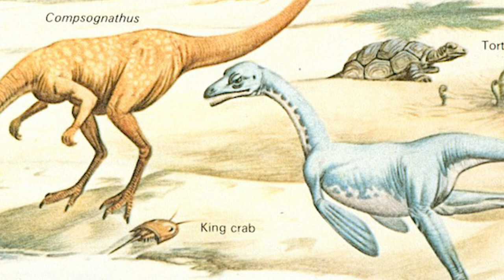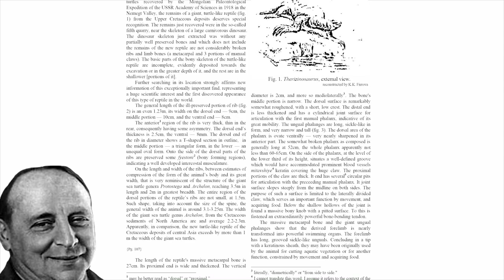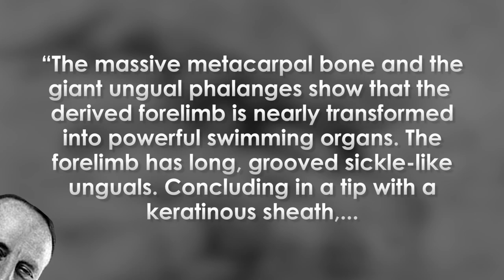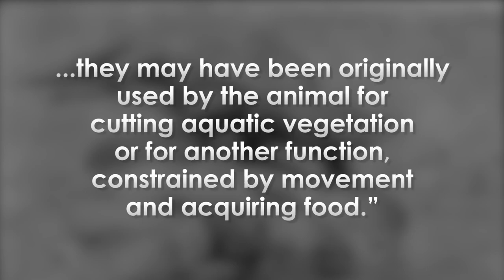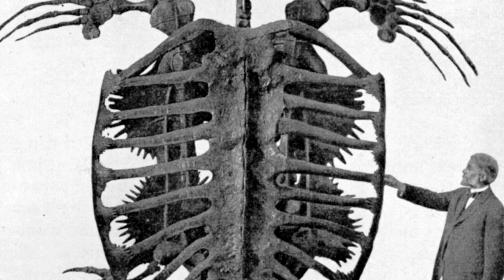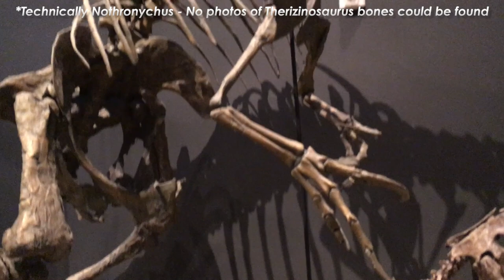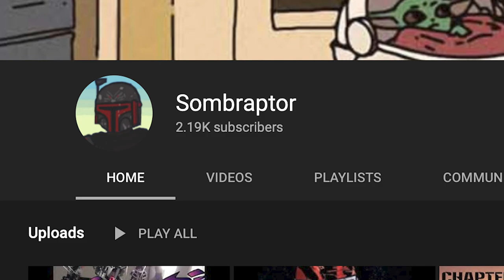When Therizinosaurus was a Turtle | Maleev's Sloth Turtle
The history of paleontology is rife with strange and intriguing alternate versions of animals we now take for granted, whether it’s the arm flippers of Bidar’s Compsognathus, the hulking shoulder humps of McLoughlin’s Ceratopsians, or the sprawling gait of Tornier’s Diplodocus. These unorthodox hypotheses of how to reconstruct what we find in the ground usually stem from logical misunderstandings of the fossils at hand.